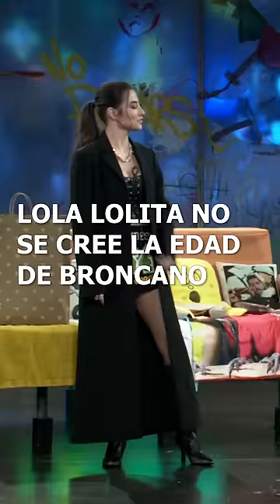Lola Lolita no se cree la edad que tiene Broncano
Broncano puede decir que tiene 28 años, pero es verle bailar y ya sabes que los 40 le susurran en esa oreja más deforme que la otra.